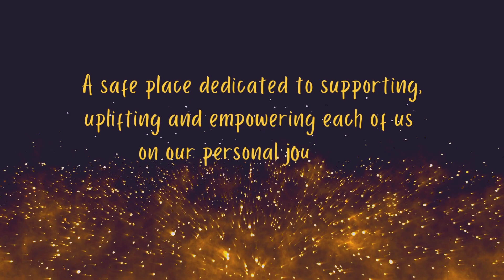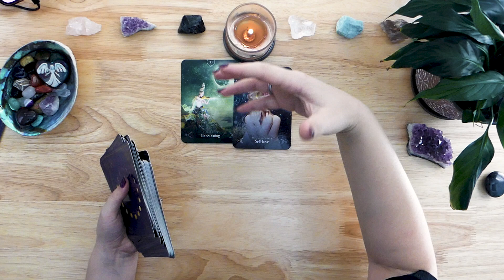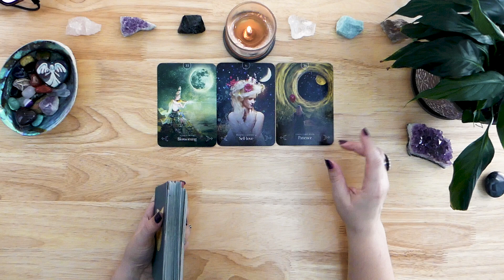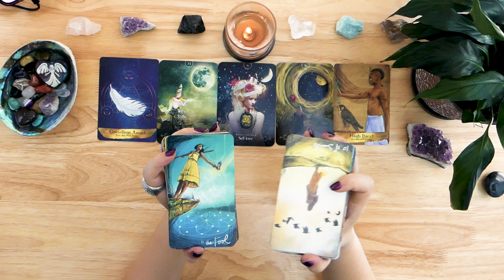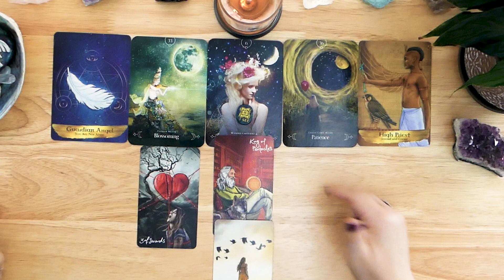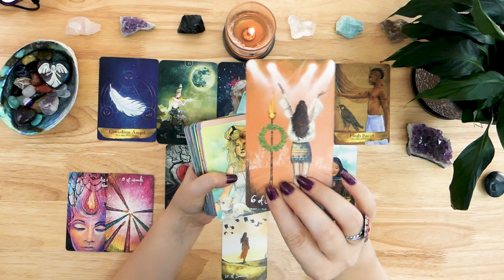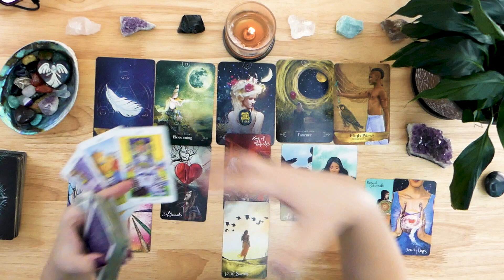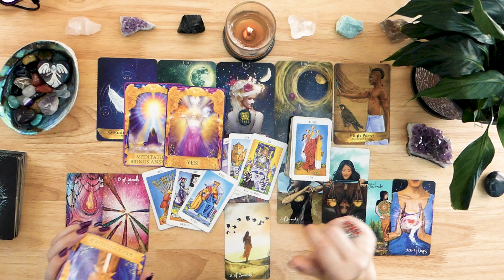LIBRA - You Are Going to WOW Them! 😎👌🔥 Tarot Reading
This is a psychic and intuitive general tarot reading for Libra - Sun, Moon, Rising, and Venus - Western Astrology! I have been guided against adding dates on my readings going forward. These messages from spirit are being delivered in divine timing and I believe that this guidance will find you at the right time in your journey.

If you are interested in purchasing my Oracle deck, “Soulmates in Separation”. please find the

The ❤️ Space